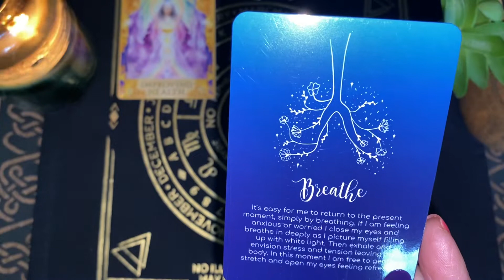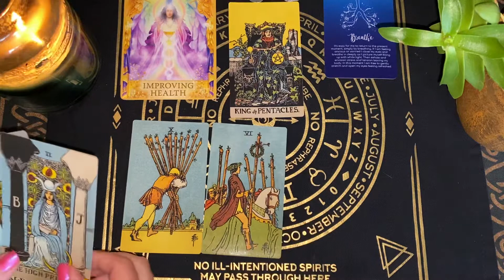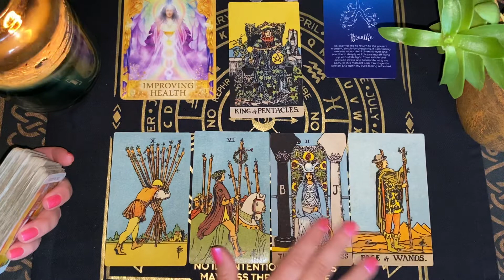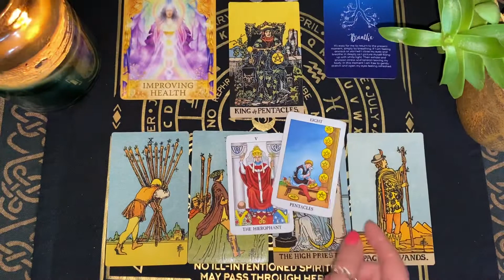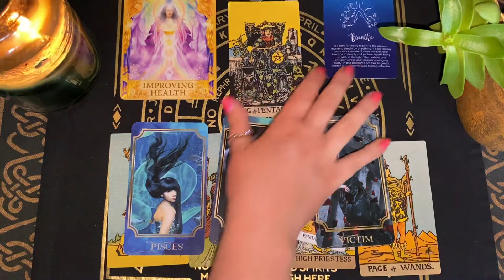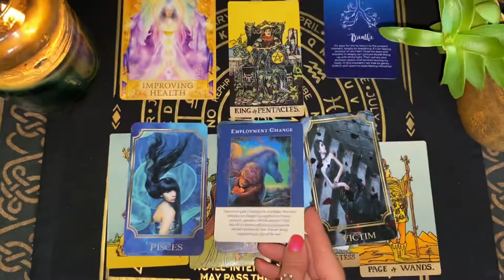Positive changes, higher direction Sagittarius April 2022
This is a place where I do free monthly tarot readings with a mix of nature videos, the mystical 🧙🏼‍♀️ and quick gardening tips! Learn some garden tips with me as I learn along the way! Gardening is a passion of mine, and it’s only in the last several years that I’ve had time to focus and put effort into it. There’s always something new to learn! 👩🏼‍🌾 💚 🌿 🍅

🔮 Private readings 🔮

30 mins/ $45

45 mins/ $60

60 mins/ $75